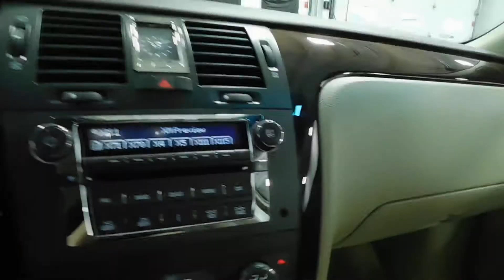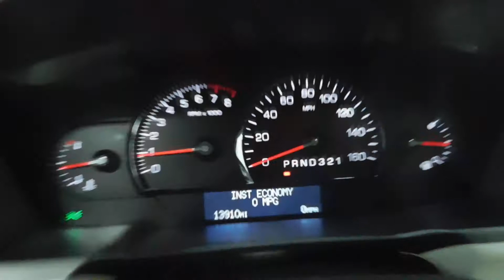2011 Cadillac DTS Luxury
More information about this 2011 Cadillac DTS Luxury can be found

Mid-Towne Auto Center is located between Cincinnati and Dayton, Ohio right off I-75 at exit 32. We are proud to have been nominated for The Ohio Independent QUALITY DEALER OF THE YEAR AWARD. We were one of four dealers nominated out of over 5200 dealers in the state. We pride our success to selling quality, low mileage, clean Carfax used cars, trucks, vans and SUV's that  “LOOK AND FEEL LIKE NEW”. We offer a great selection and variety of vehicles with inventory being added every week. We accept trade-ins and offer competitive low rate financing. Even if your credit is challenging, we will do our best to help.

Our vehicles are inspected and serviced by ASE Certified Mechanics and ready to go for delivery with attention to pristine cleanliness and any touchups that might be needed in order for our vehicles to  “LOOK AND FEEL LIKE NEW”.

With over 50 years experience in automotive sales and service, we understand the importance and value in selling clean, low mileage used cars and other vehicles people prefer. We are a family owned business and believe people should be treated the way we want to be treated. We offer no pressure and a comfortable environment in which our customers appreciate. We believe your buying experience should be a pleasurable one.